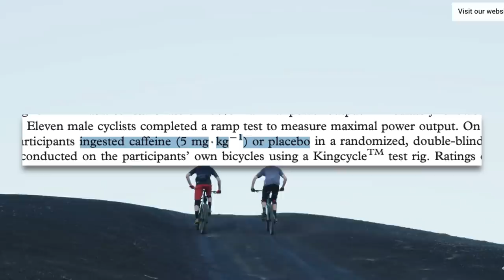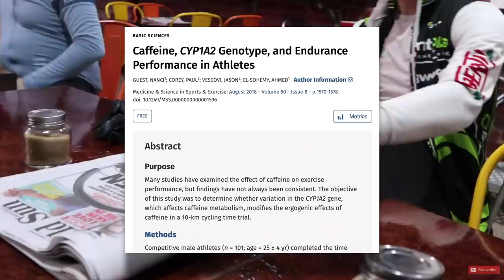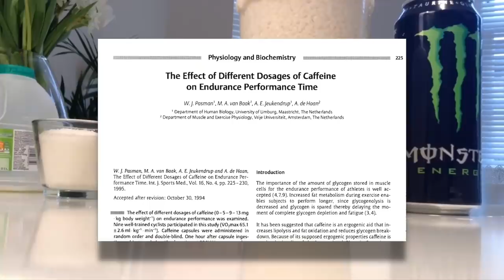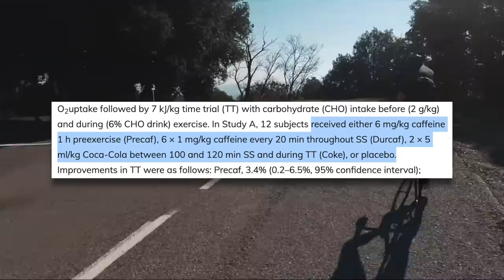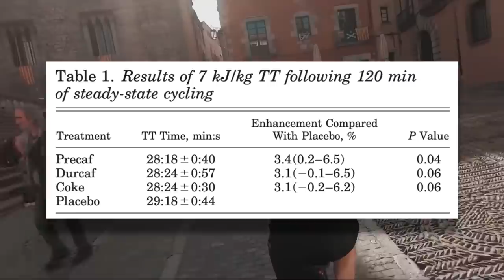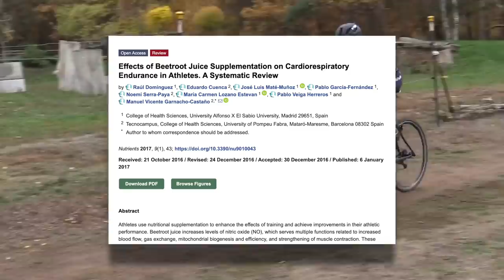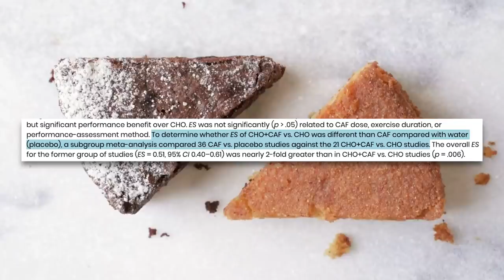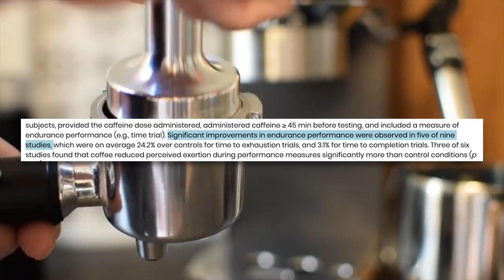How Does Caffeine Affect Your Cycling Performance? The Science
Does caffeine improve your cycling performance, how much caffeine do you need, and what is the best way to ingest caffeine? What about coffee? Today Dylan dives into the science to find out.

Facebook: Dylan Johnson Cycling Coach